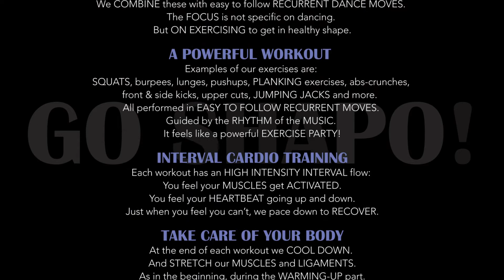GO SHAPO WR 18.3 #05 - 'HOW YOU WANT IT BAM'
READY STEADY GO SHAPO!
Track: 'HOW YOU WANT IT BAM' by King Bubba Fm
This is song nr. 5 of our Workout Release 18.3

In our playlist we bring all the tracks of this workout release together!
So you have a complete GO SHAPO workout, as we perform this during our classes.
We hope you enjoy our exercises and we hope you'll exercise with us from your living room too.

ABOUT OUR WOURKOUT ROUTINE:
We work out on Happy Songs and perform different type of bodyweight exercises on the beat of the music.
GO SHAPO is not a dance class and also NOT ZUMBA.. it’s just GO SHAPO!
GO SHAPO is an unique 1 hour High Intensity Interval Cardio Workout Program with 14 exercise songs.
We always start easy with a warming up and stretching and during the workout our intensity goes up and down like an Interval Training.
We end up with Ground Exercises and after that we relax and stretch our muscles again.

GO SHAPO WORKOUT RELEASE
We work with a fixed UNIFORM PROGRAM in all our classes, called the GO SHAPO WORKOUT RELEASE.
We bring out 3 releases each year, every 4 months a new one.
We exercise on a new release for 7 weeks. After this period we enjoy our older releases again until the new Release is launched again.

By SHARING this with you, we want to contribute in solving the great OBESITY problem too.
Because now you’re able to workout with us via our online releases.
From wherever you are and whenever it suites you and it’s for FREE, So NO EXCUSES!

‘LET'S FIGHT OBESITY, LET’S DO THIS TOGETHER’
So this is our contribution and we want to thank you too for your supporting us in our mission!

GO SHAPO is MADE IN SURINAME -S.A.
and we are proud of that!
So we say: SHAPO LOBI FOR ALL OUR SHAPOPEEPS ❤